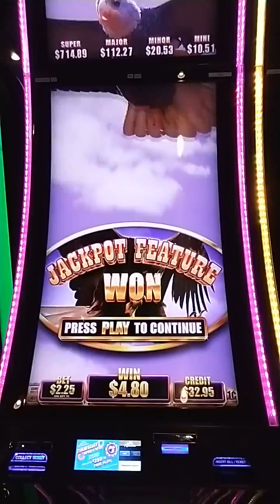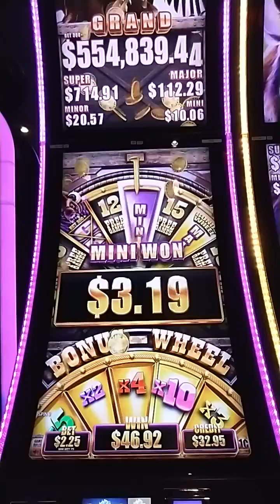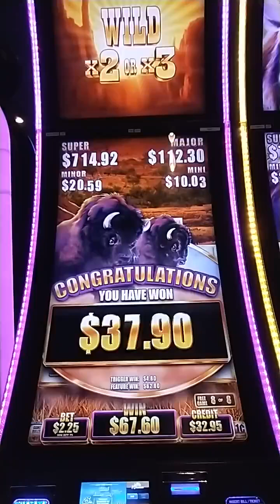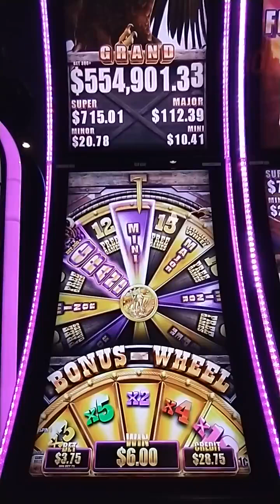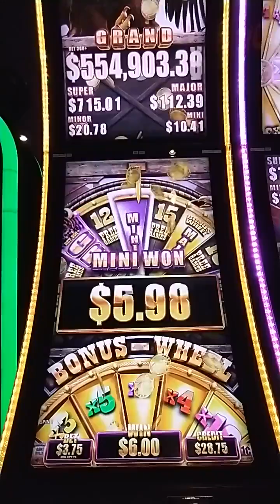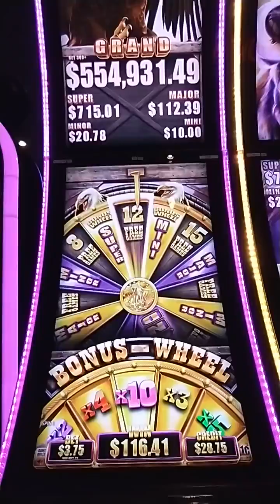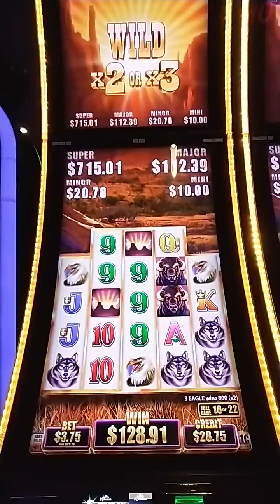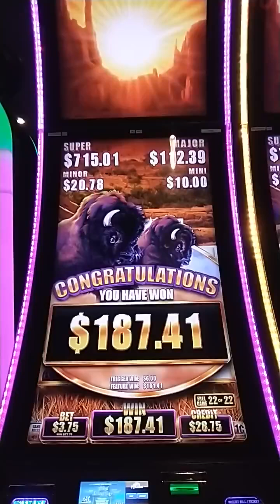HUGE CASINO WIN ON BUFFALO GRAND SLOTS AT WINSTAR CASINO